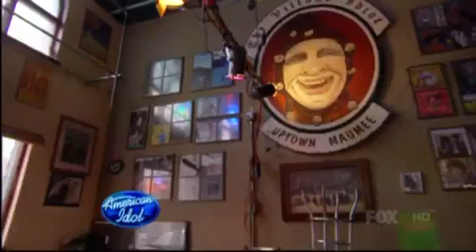Crystal Bowersox: American Idol Top 12 Performance [March16th,2010]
Pimp spot: Crystal Bowersox (You Cant Always Get What You Want)  I do love her and tonight, she does a great job, a comfortable presence on the big stage and a twinkle in her eye. Im still very much on Team Bowersox.
Randy: You didnt disappoint me tonight.
Ellen: You sing with such ease. Its so effortless for you. You were born to be on stage. What Ive been missing is personality.
Kara: Its easy to watch.
Simon: You chose a song which just didnt have what you needed, the drama. This is the first time where I think you were beaten by somebody. That was Siobhan.